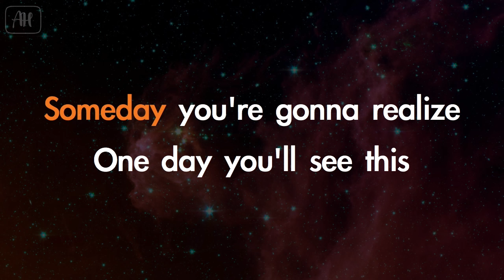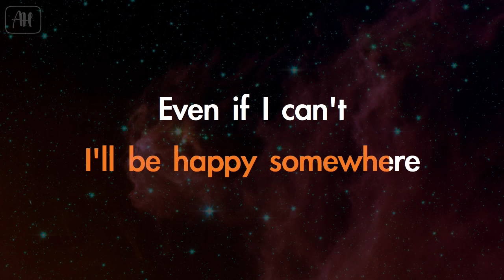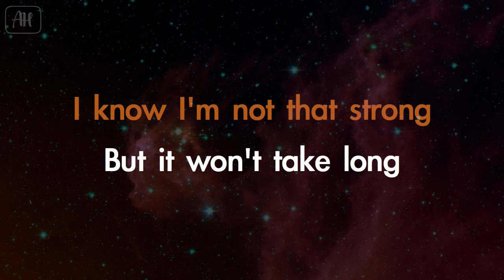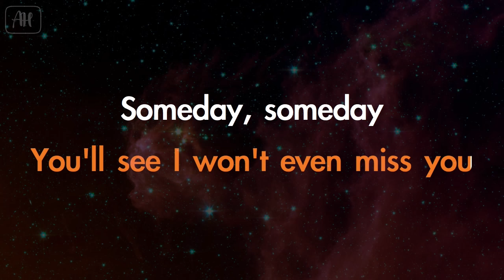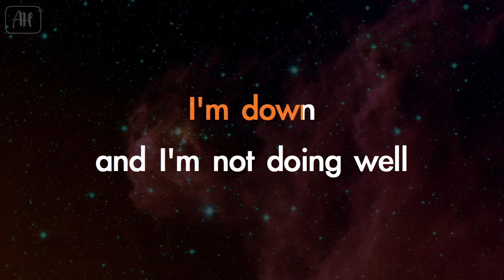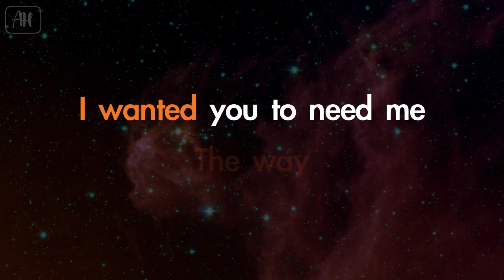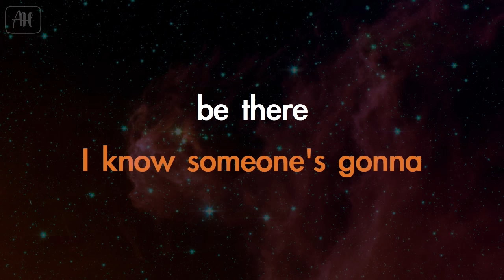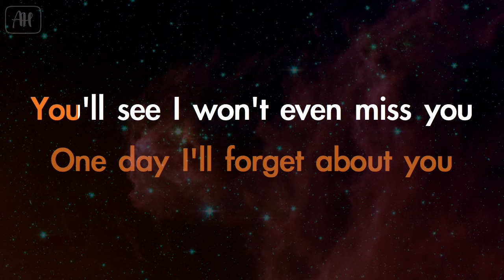Nina - Someday (Karaoke/Piano Instrumental)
AcousticHeaven ©
⚠ Please do not:
✖ Do not use this Audio for your own YouTube Karaoke or Instrumental channel/website
✖ Uploading this audio in music distrubition company websites is strictly prohibited such as (cdbaby,tunecore,itunes,spotify etc.)

☺You Can:
✔ Use this audio if you're going to make a singing cover on YouTube or Facebook

All we ask is put a link of our channel and credit to ''AcousticHeaven" for the instrumental in your video description.

It makes us create more karaoke and instrumental for you guys to perform on stage, sing in parties, singing competitions and just simply sing your heart out. Enjoy singing! :)

Feel free to send in your request we'll try our best to make acoustics of your favorite songs

- AcousticHeaven